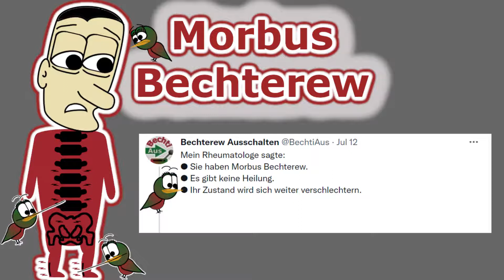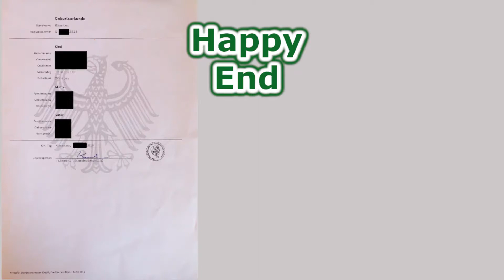Morbus Bechterew ausgeschaltet: Happy End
Ich bin Morbus Bechterew Patient und kann all meine Träume verwirklichen, weil ich meine Symptome ausgeschaltet habe.

Schmerzen und Entzündungen raubten mir meinen Schlaf, meine Bewegung und Lebensfreude. Mein Rheumatologe diagnostizierte Morbus Bechterew – eine unheilbare Krankheit.

Dann fand ich die Lösung. Den Aus-Schalter für meine Symptome.

Jetzt lebe ich ohne Schmerzen, ohne Entzündungen und ohne Medikamente.
Ich habe mein Leben wieder zurück. Ich schlafe erholsam. Ich renne mit meinen Kindern. Ich habe genügend Energie für meinen Beruf, meine Frau und meine Kinder.

Ich zeige:
- wie ich symptomfrei geworden bin
- wie ich symptomfrei bleibe
- den wissenschaftlichen Hintergrund hierfür